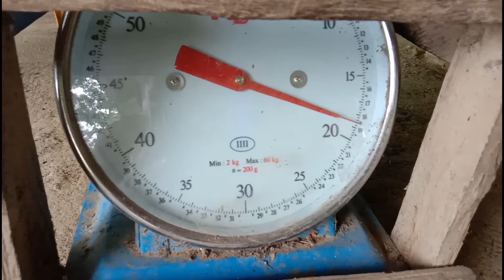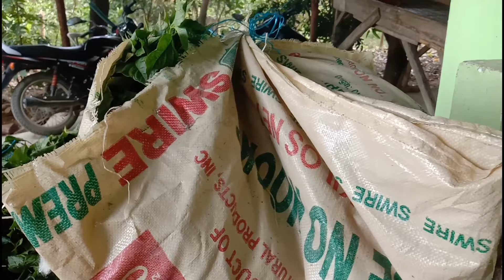SILING DEMONYO UNANG HARVEST MAGKANO AT ILAN KILO KAYA?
Magkano una kong harvest sa siling demonyo magandang pagkakitaan.